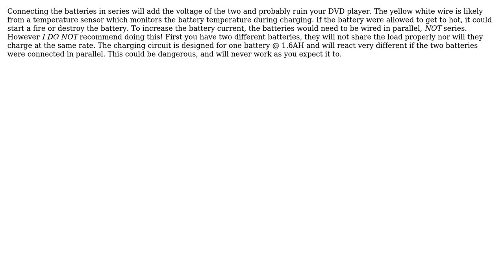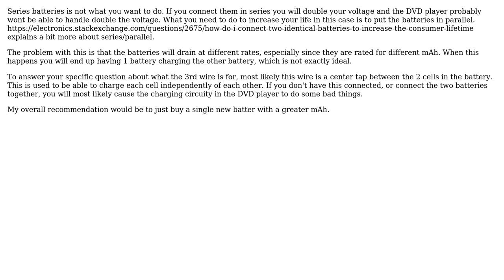Electronics: How should I wire two batteries to make my mobile DVD player work longer?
With thanks & praise to God, and with thanks to the many people who have made this project possible! | Content (except music & images) licensed under CC BY-SA | Music | Images & others | With thanks to user urig user SteveR user Olin Lathrop user Kellenjb and the Stack Exchange Network Trademarks are property of their respective owners. You are responsible for your own actions.